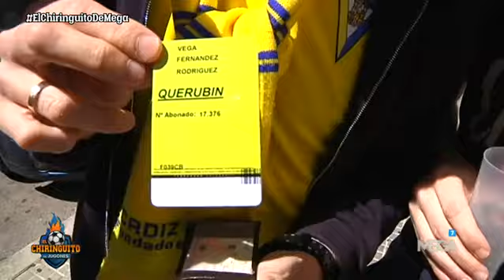La afición del Cádiz, de primera división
Rocío Arauz ha estado con la afición del Cádiz antes de su enfrentamiento ante el Tenerife e incluso ha podido hablar con algunos de los jugadores del conjunto gaditano. ¡No te lo pierdas!